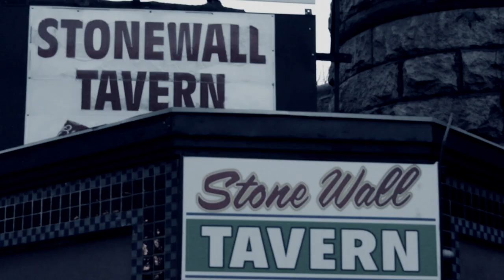The Romance of Self Discovery - a short film produced by innate styles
short film shot & edited by innate styles
adapted from the poem Theres a whole in my sidewalk: The Romance of Self Discovery by Portia Nelson